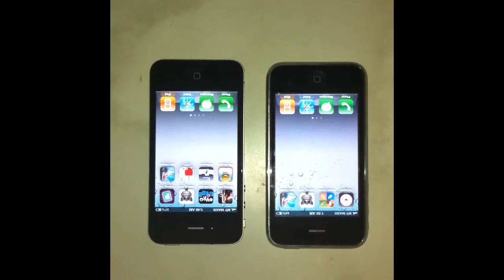Epic Citadel - iPhone 3GS vs iPhone 4